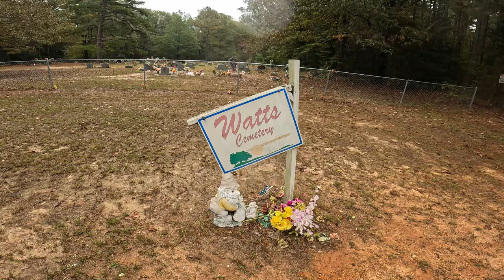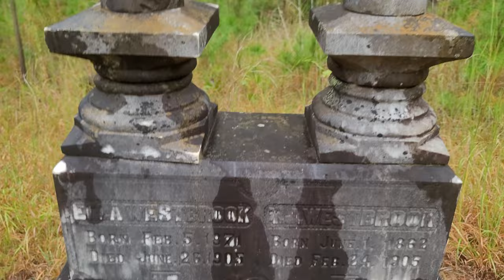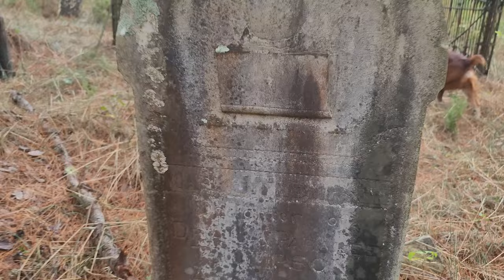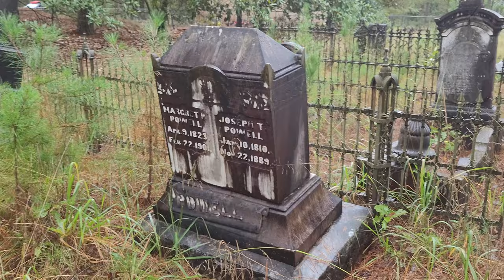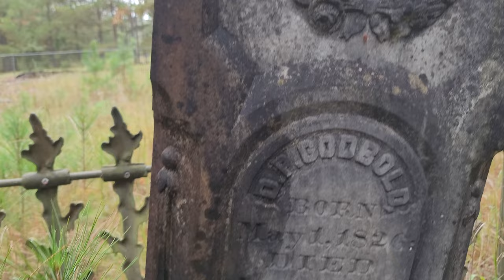Arkansas Overland Route, TrailHawk Loop Section 1 - 2, Explore Arkansas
This video shares sections 1 and 2 on The Arkansas Overland Route, Trailhawk Loop. This is not the full sections but some of each trail. This starts off HWY 82 by Falcon Bottoms wma and ends at Hwy 76. This is a very short part of this overland route that consist of over 400 miles. The roads in these sections are some of the better roads, excluding pavement sections. Continuing to the third sections will take you into Poison Springs WMA , where you can find dispersed camping. White Oak State Park is also close. We hope you enjoy these sections of the route as this video gives you some insight as to what you will be traveling on this route. We have placed a few Geocaches on these 2 sections and they are live now on Geocaching.com . Be sure to check out the playlist to this route on our channel to see other sections and these sections on  the first trip. At the end of this video we take a closer look at Watts Cemetery.